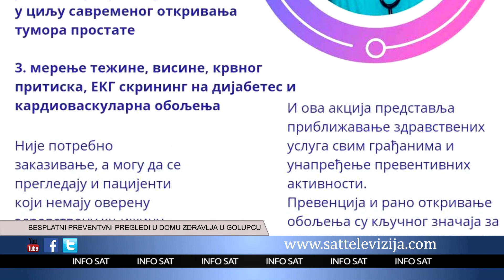BESPLATNI PREVENTVNI PREGLEDI U DOMU ZDRAVLJA U GOLUPCU